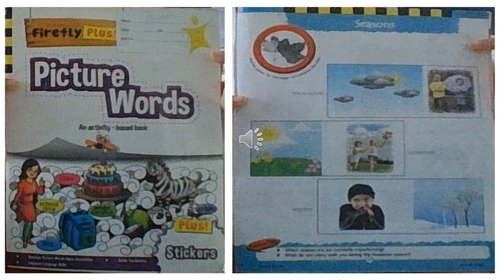The Orbis School - English - Picture Word - Seasons